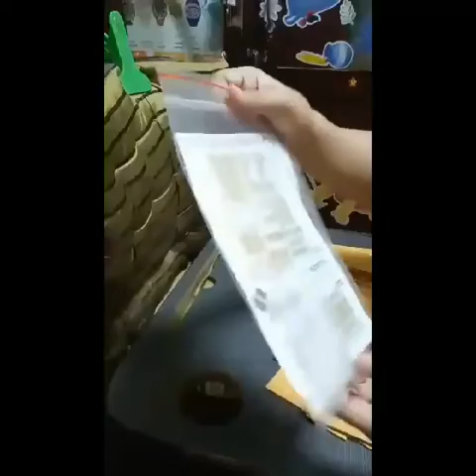my desk organizer 😅👍👌